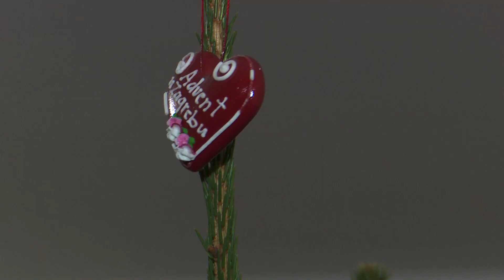SBTV - BY MATINI DIVANI - 26.12.2021.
BY MATINI DIVANI | NEDJELJOM | 17:00